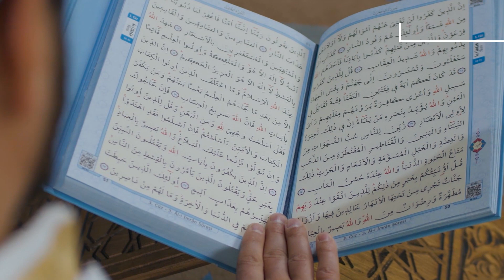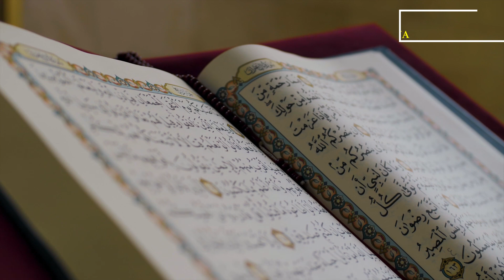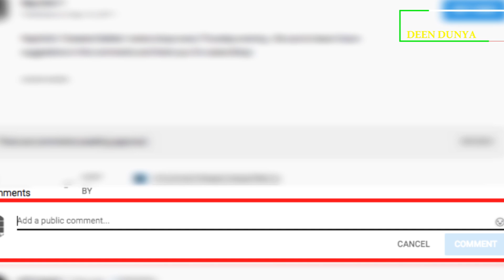Mujhe Humjins parasti achi lagti hy - Islam allow kyun nahi karta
Amongst the billion plus population of India Alhamdulillah Dr Zakir Naik was ranked No. 82 in the ‘100 Most Influential People in India’ list published by Indian Express in the year 2009 and ranked No. 89 in 2010. He was ranked No. 3 in the ‘Top 10 Spiritual Gurus of India in 2009’ and topped this list in 2010. He is ranked in the top 70 list of the ‘500 Most Influential Muslims in the World’ published by Georgetown University in the last 10 editions from 2011 to 2020.  In the list of The Top 100 Cumulative Influence over 10 years Dr Zakir was ranked No. 79.

By Allaah’s help, he has successfully participated in several symposia and dialogues with prominent personalities of other faiths. His public dialogue with Dr William Campbell (of USA) on the topic “The Qur'aan and the Bible in the light of Science” held in Chicago, USA, in April, 2000 was a resounding success. His inter-faith Dialogue with prominent Hindu Guru Sri Sri Ravi Shankar on the topic “The Concept of God in Hinduism and Islaam in the light of Sacred Scriptures” held at Palace Grounds, Bangalore, on 21st Jan. 2006, was highly appreciated by people of both the faiths.

Shaikh Ahmed Deedat, the world famous orator on Islaam and Comparative Religion, who had called Dr Zakir “Deedat Plus” in 1994, presented a plaque in May 2000 with the engraving “Awarded to Dr Zakir Abdul Karim Naik for his achievement in the field of Da’wah and the study of Comparative Religion”. “Son what you have done in 4 years had taken me 40 years to accomplish, Alhamdulillaah”.
Dr Zakir Naik appears regularly on many international TV channels in more than 175 countries of the world. More than a hundred of his talks, dialogues, debates and symposia are available on DVDs. He has authored many books on Islaam and Comparative Religion.
i use Footage And image | Credit
videoblocks
shutterstock
videos.pexels
videvo
unsplash
pixabay

Question's Eye Solve
1) dr zakir naik
2) dr zakir naik 2021
3) zakir naik
4) zakir naik 2021
5) dr zakir naik 2021 urdu
6) dr.zakir naik
7) DR Zakir Naik urdu/hindi 2021
8) dr zakir naik question answer
9) Ham Dam
10)dr zakir naik question answer 2021